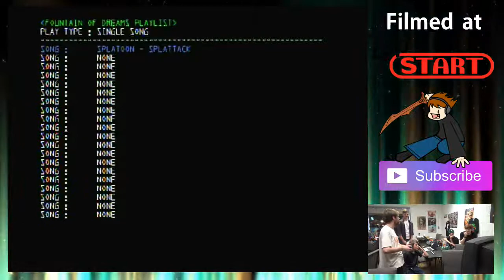SSBM Friendlies @ TapStart feat. T1, Juro, KOjr, Bailey, & BB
Thanks to our patrons:
Benedetto Diab
Chad
Vladictus